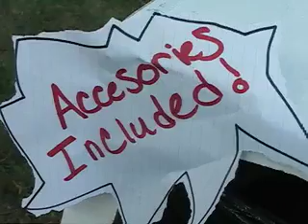The ShOw - Live-Action Snarls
Dubuque Iowa's Underground Cable Access Sketch Comedy Masterpiece The ShOw!